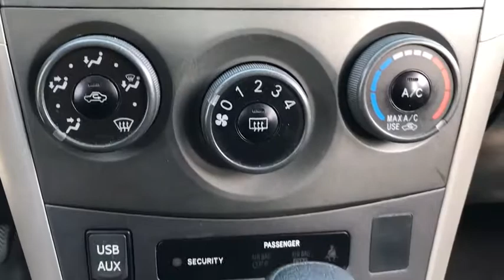2013 Toyota Corolla near me Waukegan, Gurnee, Kenosha, WI, Fox Lake, Libertyville, IL T23178B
Classic Silver Metallic Used 2013 Toyota Corolla available near me in Waukegan, Wisconsin at Classic Toyota. Servicing the Gurnee, Kenosha, WI,  Fox Lake, Libertyville, IL area.

Classic Toyota
515 N Green Bay Rd

*S* *Clean* Check out this well maintained 2013 Toyota Corolla S! This fun to drive 2013 Toyota Corolla S is packed with great features, Power Moonroof, 17 Alloy Wheels, Vehicle Stability Control, Traction Control, Keyless Entry, Power Windows, Power Locks, Bluetooth, Fog Lamps, and much more! Reliable, sporty, and fuel efficient. Visit Classic Toyota Today! The Friendliest Place In Town!
PREMIUM PKG  -inc: 17 alloy wheels  P215/45R17 all-season tires  pwr tilt/slide moonroof w/sliding sunshade,Front Wheel Drive,Power Steering,Front Disc/Rear Drum Brakes,Aluminum Wheels,Tires - Front Performance,Tires - Rear Performance,Temporary Spare Tire,Rear Spoiler,Fog Lamps,Heated Mirrors,Power Mirror(s),Intermittent Wipers,AM/FM Stereo,CD Player,MP3 Player,Steering Wheel Audio Controls,Bluetooth Connection,Auxiliary Audio Input,Cloth Seats,Bucket Seats,Pass-Through Rear Seat,Rear Bench Seat,Adjustable Steering Wheel,Steering Wheel Audio Controls,Trip Computer,Power Door Locks,Keyless Entry,Power Door Locks,Power Windows,Cruise Control,Engine Immobilizer,A/C,Rear Defrost,Power Outlet,Driver Vanity Mirror,Passenger Vanity Mirror,Front Reading Lamps,ABS,Traction Control,Stability Control,Brake Assist,Daytime Running Lights,Driver Air Bag,Passenger Air Bag,Passenger Air Bag Sensor,Front Side Air Bag,Front Head Air Bag,Rear Head Air Bag,Child Safety Locks,Tire Pressure Monitor